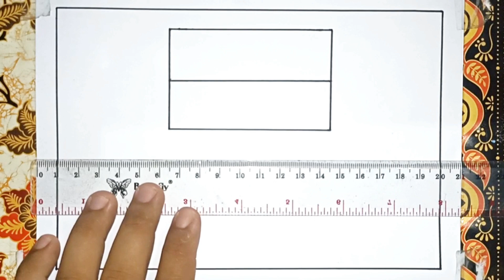Cara Menggambar Bendera Kebangsaan - INDONESIA & VIETNAM - Semi Final SEA GAMES 2023 - Sepak Bola